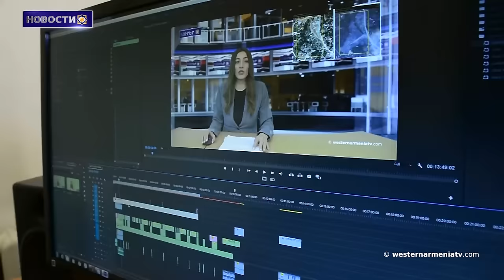Баку бульдозерами уничтожает армянское наследие в Арцахе: EurasiaNet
1. Речь пресс-секретаря правительства РЗА
2. Правозащитник обещает быть последовательным в обеспечении  всех прав жителей зоны бедствия
3. Баку бульдозерами уничтожает армянское наследие в Арцахе: EurasiaNet
4. С 2 по 5 июня в Ереване пройдет Фестиваль балета
5. Поддержим Государственное Телевидение ЗА

BANQUE DU BÉNÉFICIAIRE : 18206
SWIFT : AGRIFRPP882
IBAN : FR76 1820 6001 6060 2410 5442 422
BÉNÉFICIAIRE : Assemblée des Arméniens (AAAO)
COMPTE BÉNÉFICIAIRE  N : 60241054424